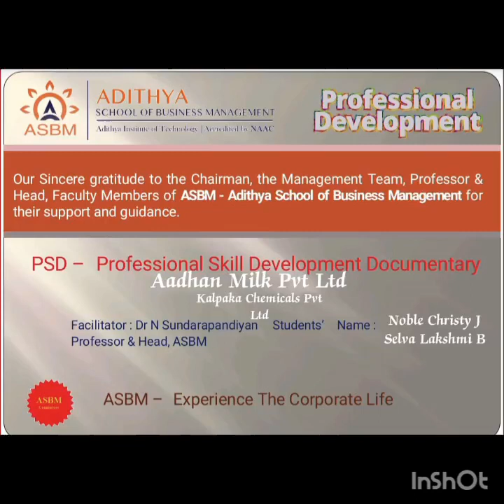ASBM MBA : Professional Skill Development Documentary by Noble & Selva II MBA